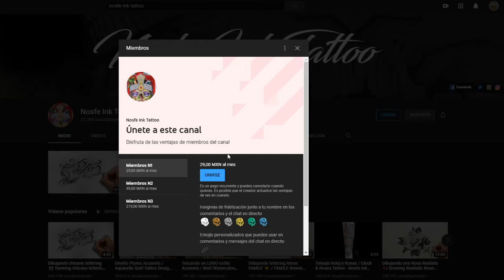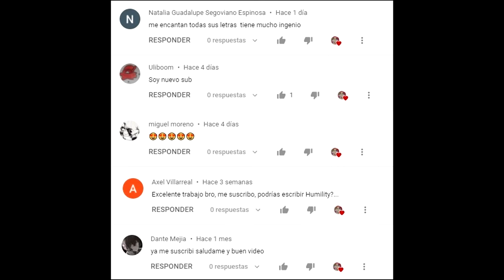Dibujando FARO ⚓ estilo Acuarela ✨ haciendo LETTERING / watercolour tattoo tatuajes a colores